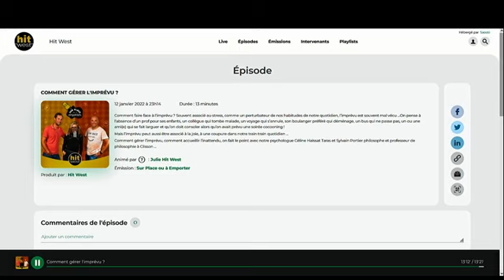L'imprévu (AUDIO), Sylvain Portier, Hit West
Comment gérer l’imprévu ? Comment accueillir l’inattendu ? On fait le point avec notre psychologue Céline Haïssat Taras et Sylvain Portier, Docteur en philosophie et professeur de philosophie à Clisson.

Comment faire face à l’imprévu ? Souvent associé au stress, comme un perturbateur de nos habitudes de notre quotidien, l’imprévu est souvent mal vécu …On pense à l’absence d’un prof pour ses enfants, un collègue qui tombe malade, un voyage qui s’annule, son boulanger préféré qui déménage, un bus qui ne passe pas, un ou une ami(e) qui se fait larguer et qu’on doit consoler alors qu’on avait prévu une soirée cocooning ! Mais l’imprévu peut aussi être associé à la joie, à une coupure dans notre train train quotidien.